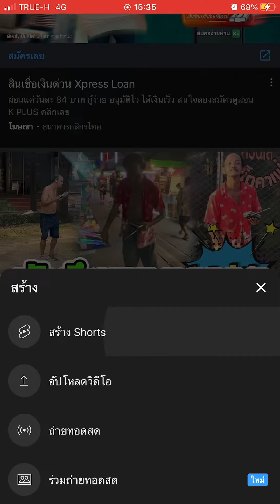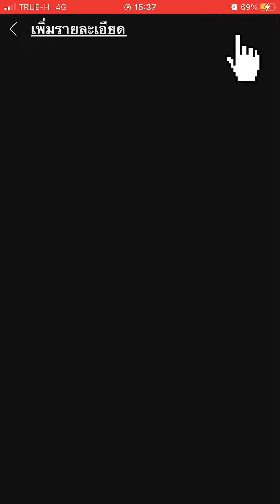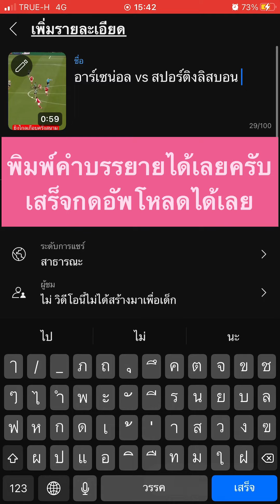สอนวิธีใส่ปกคลิป Shorts ในยูทูปด้วยมือถือระบบ IOS ง่ายๆใน3นาที 2023